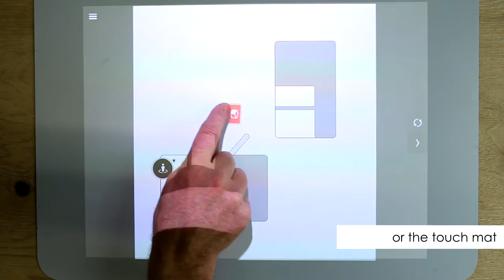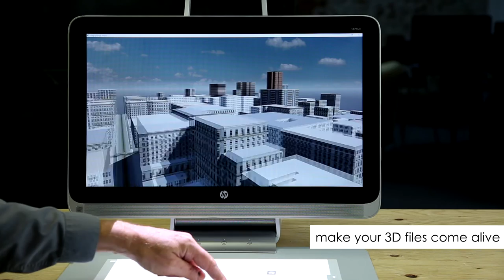Autodesk Stingray & edddison on Sprout Pro by HP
Autodesk Stingray for astonishing real-time visualizations and edddison for interactive walk-throughs, presented on a Sprout Pro by HP.